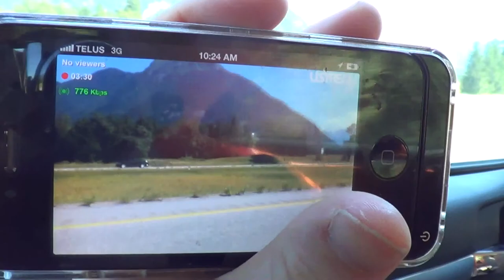Vacation 2013: Road to Vernon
Continuation of the Vacation 2013 series.

Edited footage taken while heading out to Vernon. We had a nice summer house by Kalmalka lake which was a short distance the city. It took us about 3 hours to get there by car.

I have done road trip footage in other videos before but this is the first one done with my HD Video Camera. I tried to keep the video short as a longer video would be too boring.

More to come including: Speed boating, visit to rattlesnake point and the Mission Hill Winery.